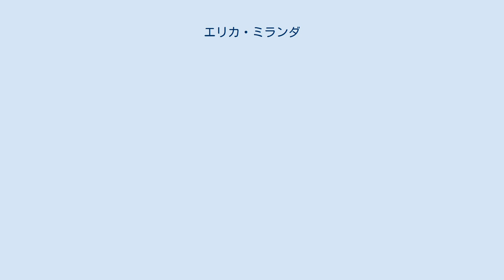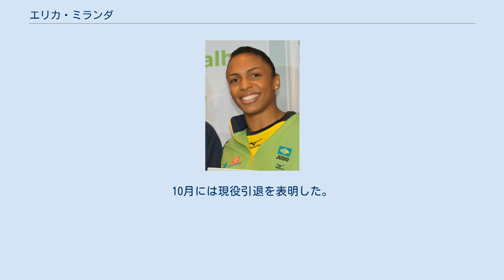エリカ・ミランダ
エリカ・ミランダ（Erika de Souza Miranda、1987年4月6日 - ）は、ブラジルのブラジリア出身の柔道選手。
身長162cm。
初段。
2007年に地元で開催された世界選手権では5位となった。
続くプレオリンピック大会では優勝を飾った。
しかし、北京オリンピックには国内予選で敗れて出場できなかった。
2010年の世界選手権でも5位となった。
2011年にはグランドスラム・リオデジャネイロで優勝すると、2012年にはパンナム選手権とグランドスラム・モスクワでも優勝を飾った。
しかし、2012年ロンドンオリンピックでは初戦で韓国の金京玉に敗れた。
続いて地元で開催された世界団体 では3位となった。
2013年には地元のリオデジャネイロで開催された世界選手権で決勝まで進むも、コソボのマイリンダ・ケルメンディに合技で一本負けを喫して2位にとどまった。
2014年の世界選手権では3位だった。
2015年のパンアメリカン競技大会では優勝した。
世界選手権では準決勝で中村美里と対戦すると、指導2でリードしながら終了直前に技ありで敗れて3位にとどまった。
2016年のリオデジャネイロオリンピックでは準々決勝で敗れると、その後の3位決定戦でも中村に有効で敗れて5位にとどまった。
2017年の世界選手権では準々決勝で角田夏実に巴投で敗れるも、その後の3位決定戦でケルメンディを技ありで破って3位になった。
2018年9月の世界選手権では準決勝で志々目愛に技ありで敗れるも、3位決定戦で同じブラジルのジェシカ・ペレイラを送襟絞で破って3位になった。
10月には現役引退を表明した。
 (出典、JudoInside.com)。